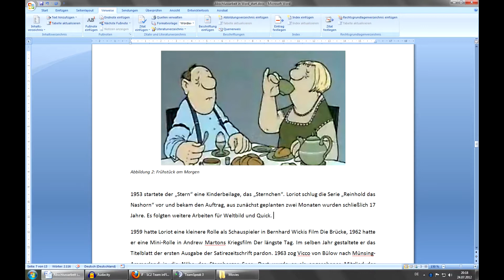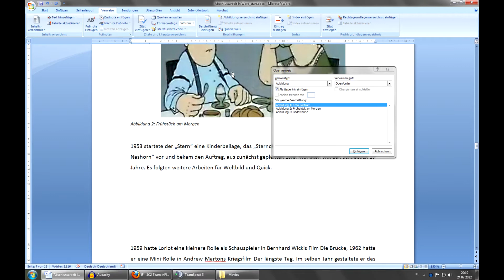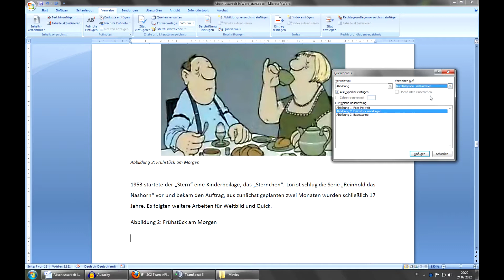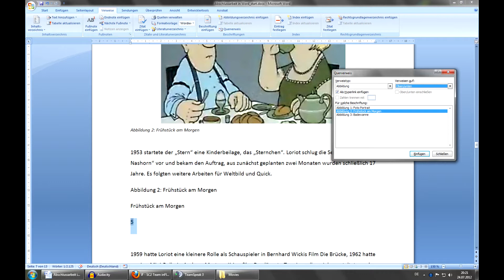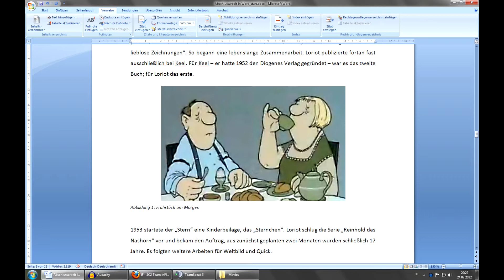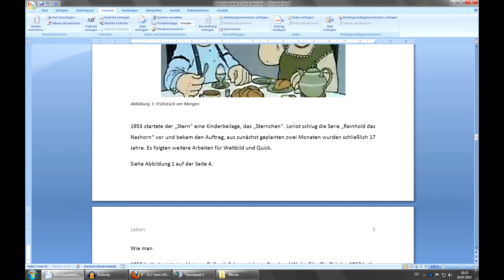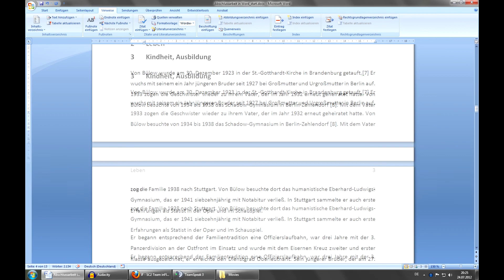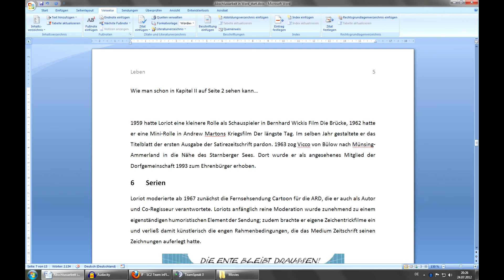Abschlussarbeit in Word (#4): Querverweise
Heute schauen wir uns die Querverweise für Abbildungen und Überschriften an.

Anregungen etc. gerne in die Comments =)